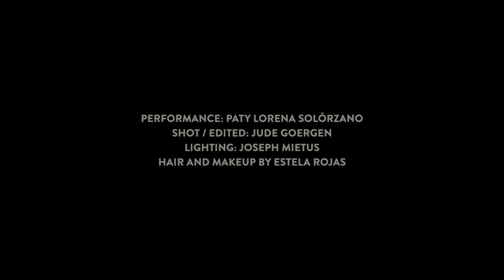Dos Santos - "manos ajenas (touch you every day)"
Original choreography performed by Paty Lorena Solórzano
Directed by Jude Goergen
Lighting by Joseph Mietus
Hair and Makeup by Estela Rojas

A message from Dos Santos:
"The hands of others touch us every day. Yet when that stops, it feels as if intimacy is disrupted or eclipsed… like when music goes silent or when streets become empty. We need the sun, we need art, and we need touch in order to grow, to flourish, to feel…

Intimacy has always been at stake in the borderless world of Dos Santos’ music. And in that sonic universe, freedom dreams and dances are not fleeting desires, but marvelous intimacies made real through congregation.

“Manos Ajenas (touch you every day)” was written and recorded in the tumultuous summer of 2017—a time of hate rallies in the United States, disaster capitalism in Puerto Rico, and the carceral rumblings of migrant detention along the Mexican border. Intimacy was at stake at that moment too, and its urgent poetry surfaced in “Manos Ajenas”—an ode to the liberatory freedom of touch and movement, of those things that many would seek to sever and deny.

In the era of COVID-19, the world finds itself deep in the bowels of a late capitalist pandemic nightmare, where touch and congregation are forbidden… Yet, their denial—in a seemingly dystopian plot twist—is an expression of care…

In that spirit, “Manos Ajenas” is a meditation on the hands that figuratively and literally touch us every day—from the loving embrace of those closest to us, to the labor of unknown hands that work to nourish us. In a time when we feel as if the walls are closing in, Dos Santos asks us to consider the people that continue to touch us in ways unseen in a moment when many are experiencing profound solitude. And as our minds rest in the calming eye of that meditation, Dos Santos also invite us to dance, to move, to listen, and to enjoy like freedom dreamers ready to take on a technicolor world that exists beyond that dream.

“Manos Ajenas (touch you every day)” is an anthem of art and love in the time of corona, because we all need to keep living and we all need to keep nourishing our deep connections with one another. Paz."

from Dos Santos' 2018 LP "Logos"
available on International Anthem Recording Co.